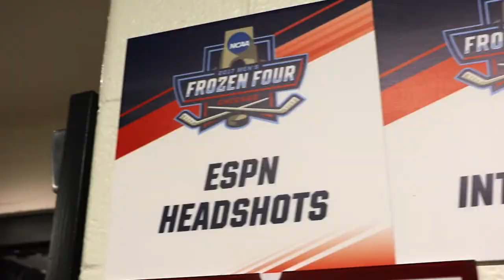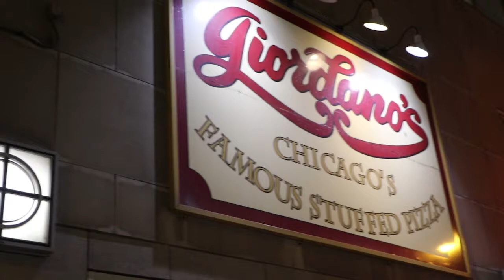Frozen Four - Wednesday Recap